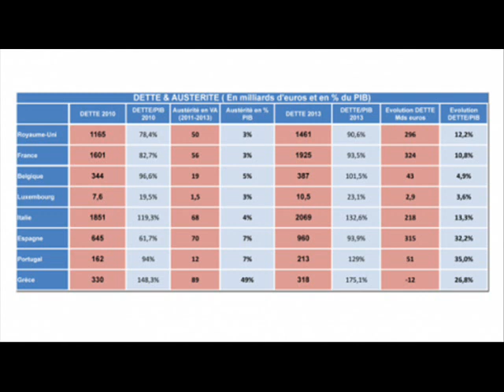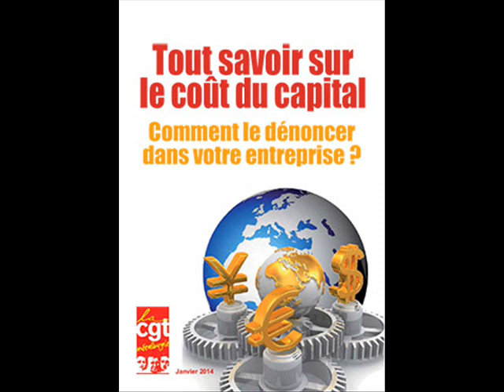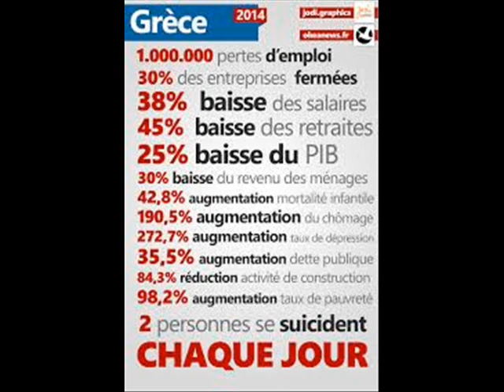A quoi sert la dette?